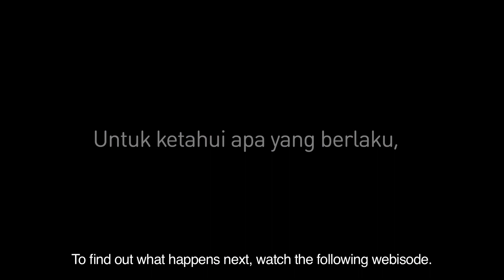U Mobile # 4 - Marah-marah sayang.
Shima akui kesalahannya, adakah dia mampu Eratkan Lagi hubungan dengan kekasihnya? Eratkan silaturahim di